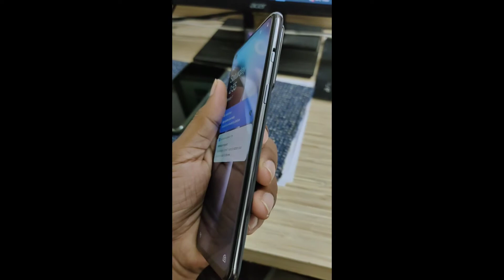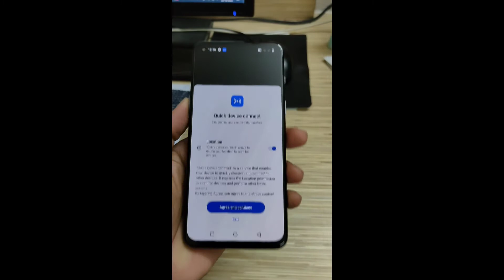OnePlus Nord 2T Unboxing and First Look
OnePlus Nord 2T Unboxing and First Look oneplus nord2t 5g @JKTECHWORLD @jituvlog1